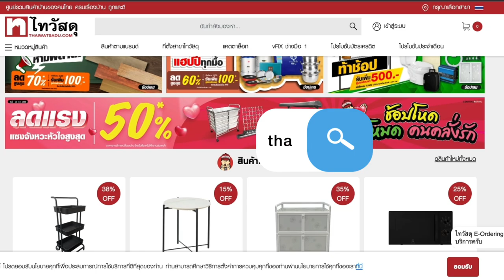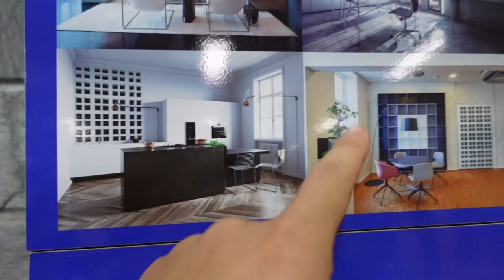เลือกวัสดุแต่งบ้าน DIY ในสไตล์ มินิมอล มูจิ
อยากแต่งบ้านแบบ มินิมอล มูจิ หรือแบบไหนๆ ก่อนจะจ้างช่าง หรือ DIY ทำเอง เราต้องรู้จักวัสดุ  วัสดุที่เหมาะสมจะทำให้ การแต่งบ้านของเราออกมาดูดี ประหยัด จบงานง่าย ผมแนะนำให้ไปเดินดูวัสดุ ก่อนคิดตกแต่งบ้านนะครับ

ฉลอง 13ปี ช้อปไทวัสดุมีแต่รวย แจกหนักกว่าครั้งไหน!
ครบรอบ 13 ปีไทวัสดุทั้งที แจกหนักกว่าครั้งไหนๆแน่นอน ตลอดทั้งเดือนมีนาคมนี้
โปรโมชั่นเพียบ ทั้งลดทั้งแถม แถมยังลุ้นรถยนต์ มีแต่คุ้มกับคุ้มแน่นอน
เมื่อซื้อสินค้าภายในร้านไทวัสดุ ครบ 3,000 บาท รับ 1 สิทธิ์ชิงโชครางวัลใหญ่
ช้อปครบทุกๆ 5,000 บาท รับคูปองส่วนลด 500 บาท
ช้อปครบ 25,000 บาท รับบัตรกำนัลเงินสด 1,000 บาท
ช้อปครบ 50,000 บาท รับบัตรกำนัลเงินสด 3,000 บาท
สะสมยอด The1 ครบตามที่กำหนด รับบัตรกำนัลทองคำ สูงสุดมูลค่า 150,000 บาท
ส่วนใครที่ไม่สะดวกมาหน้าร้าน ก็สามารถสั่งซื้อของที่ไทวัสดุได้ผ่านทางช่องทางออนไลน์ได้ที่ หรือ Application Thaiwatsadu ได้เลย สมัครตอนนี้รับส่วนลด 20% อีกด้วย
วันนี้ ถึง 30 มี.ค 2566

ดูโปรโมชั่นได้ที่นี่เลย